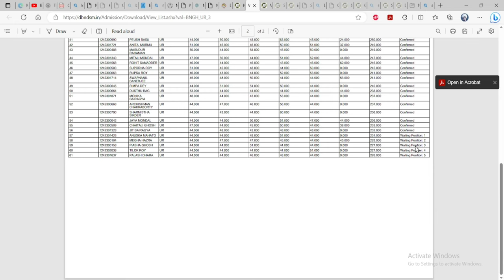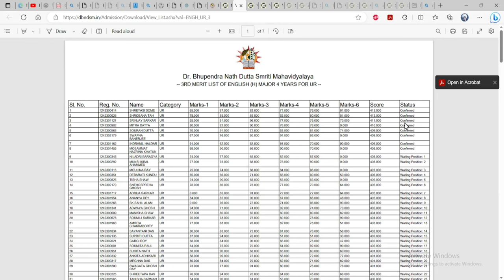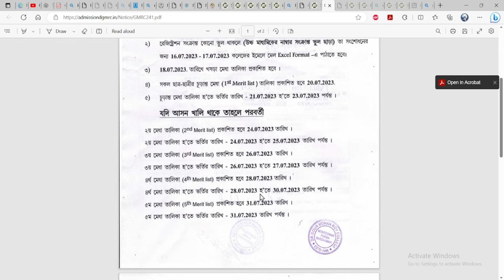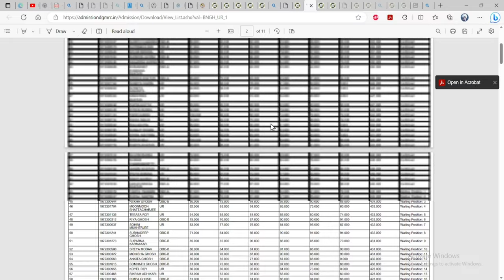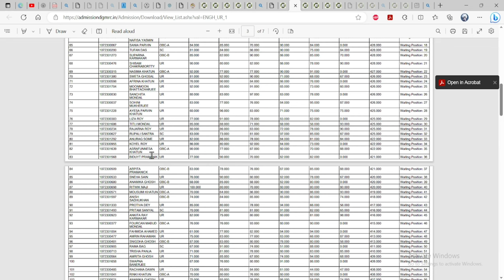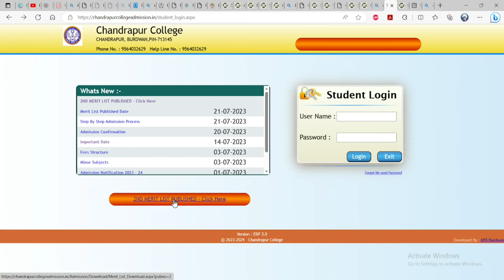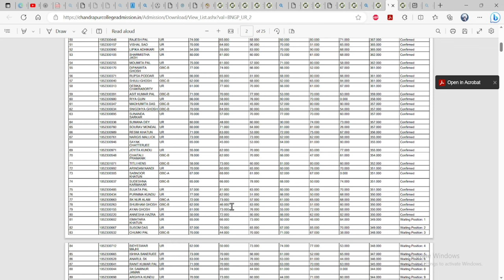CHANDRAPUR COLLEGE MERIT LIST/Dr.Bhupendra Nath Dutta Smriti Mahavidyalaya/DR GOUR MOHAN ROY COLLEGE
CHANDRAPUR COLLEGE
চন্দ্রপুর কলেজ   মেরিট লিস্ট ২০২৩
2 nd Merit List 23/07/2023 3rd Merit List 24/07/2023
Dr. Bhupendra Nath Dutta Smriti Mahavidyalaya
3rd Merit List 23/07/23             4th Merit List : 24/07/23
কারা কলেজে ভর্তি হতে পারছো দেখে নাও
DR. GOUR MOHAN ROY COLLEGE
1st Merit List:20/07/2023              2 nd Merit List : 24/07/2023